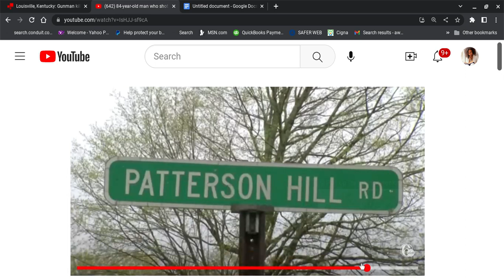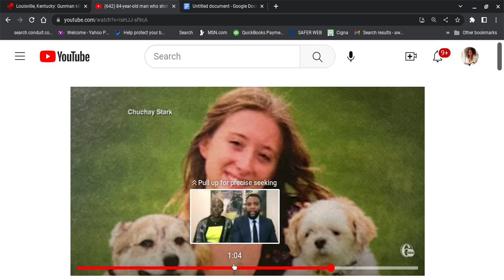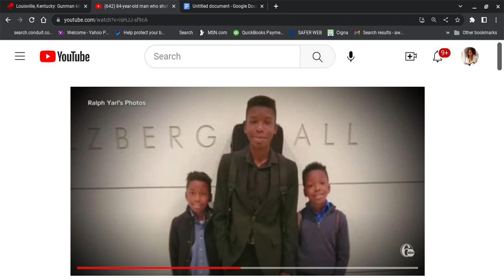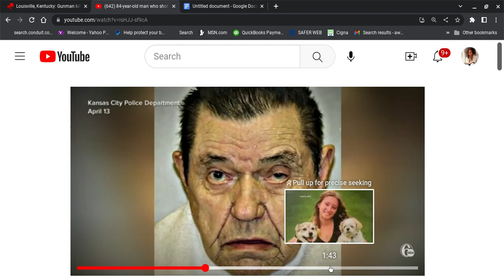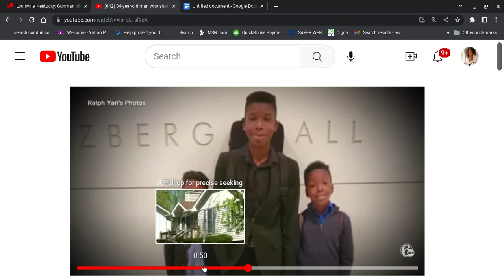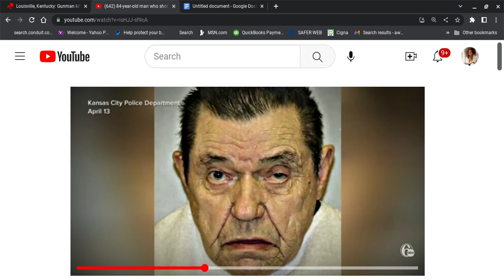2 OWG (Ole Whyte Guys) Shoot a Young Woman & a Teen. 1 Unalived. 1 Survived f/Move Chic jingle Pt B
Commentary on a news report of two old men who allegedly shot at two young people when there was no apparent danger noted. One died, One survived.